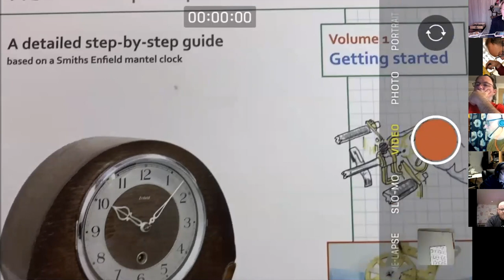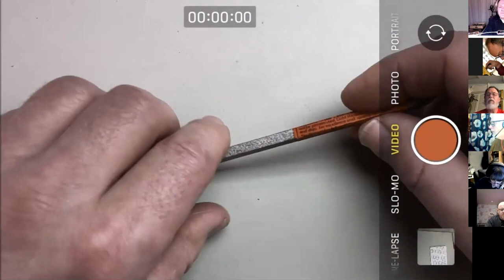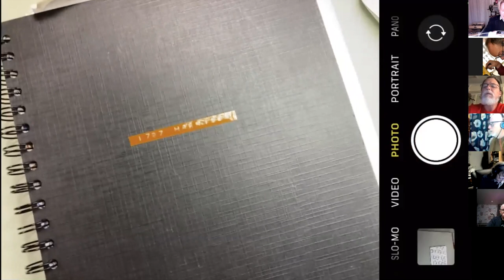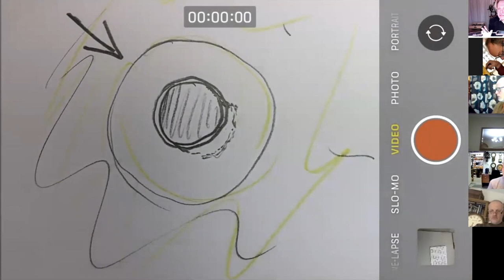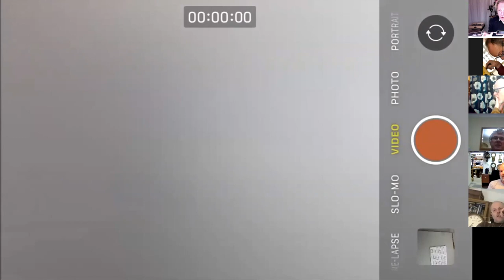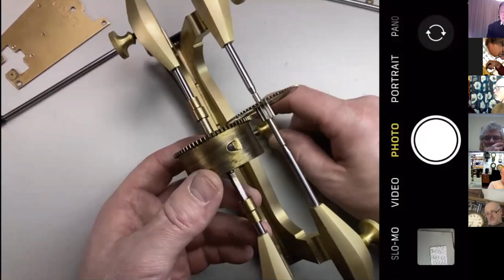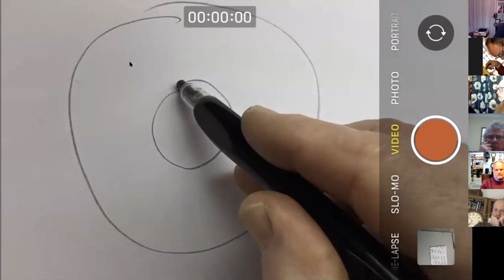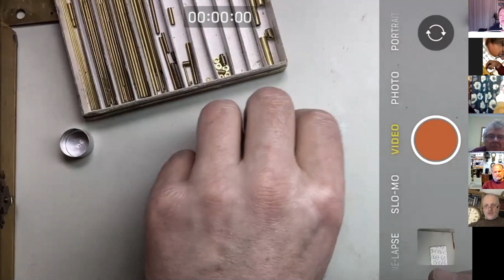Open Clock Club 006 2021_01_02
The sixth edition of our free-to-attend, open-to-all, clock club. This week we tie up some end from last week including how and why we use box wood. We then delve into the murky world of Depthing and Bushing. We also gave away a Tam O'Shanter Hone!